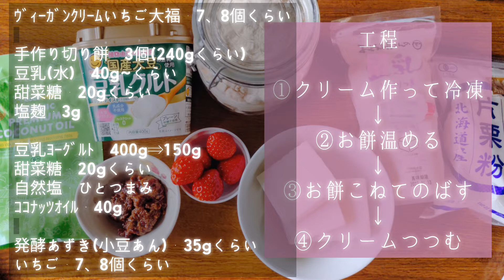【簡単veganクリーム大福🍓】のつくり方❣大好きないちご大福をヴィーガンクリーム、いちご、発酵小豆を入れて。お正月のお餅の活用○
大好きないちご大福を簡単にヴィーガン仕様に🍓

ｳﾞｨｰｶﾞﾝｸﾘｰﾑいちご大福　7、8個くらい
材料
手作り切り餅　3個(240gくらい)
豆乳(水)　40g~くらい
甜菜糖　20gくらい
塩麹　3g

豆乳ﾖｰｸﾞﾙﾄ　400g⇒150g
自然塩　ひとつまみ
ｺｺﾅｯﾂｵｲﾙ　40g

発酵あずき(小豆あん)　40g(ひとつ5g)
いちご　7、8個くらい

精進菓子こきあ　加納舞子　vegan　sweets
❋子供の時からお菓子作りが好きでパティシエを
目指し奮闘。過酷な労働の中、腱鞘炎、
冷え、精神体調不良で断念。体調不良から
マクロビオティックや玄米菜食と出会い。
その後、さまざまな出会い、気づきを得て
動物性食品を使わず、できるだけ自然に寄り添った
お菓子作りをしたいと思い、田舎のアトリエで
お菓子つくりをしています。

❋加納舞子　精進菓子こきあ　vegan sweets kochia